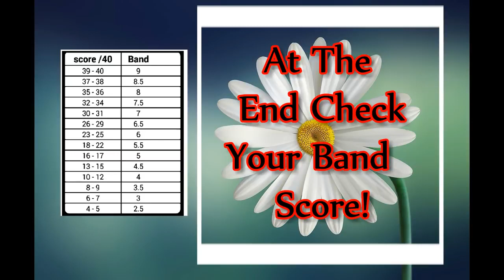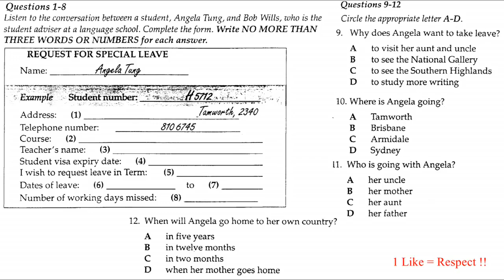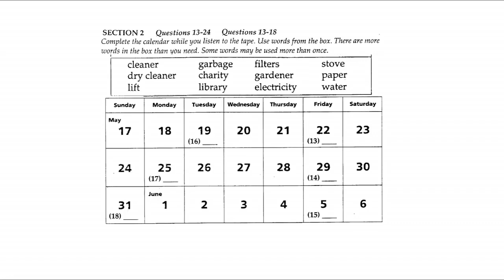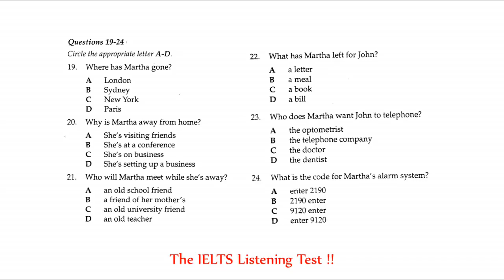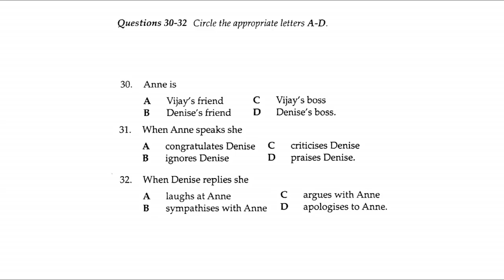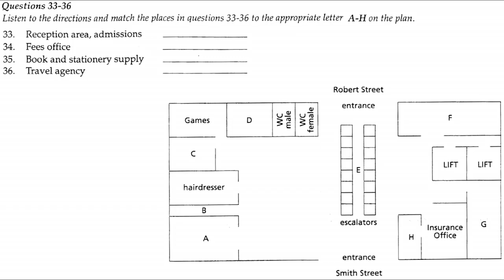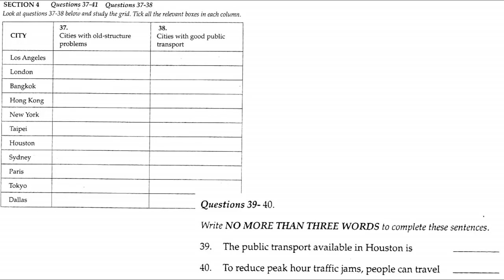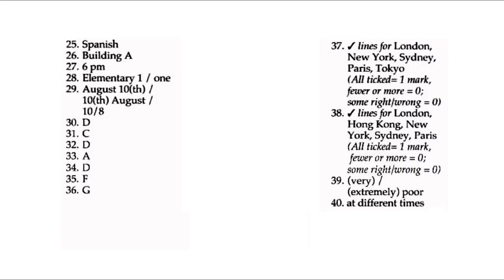IELTS LISTENING PRACTICE TEST 2018 WITH ANSWERS | 27.07.2018